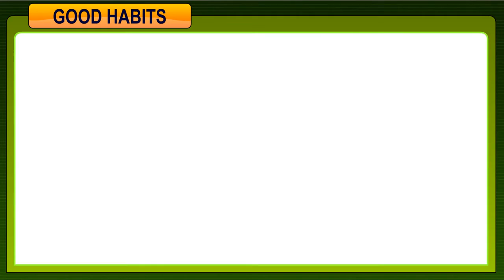L K G (E V S -- GOOD HABITS)